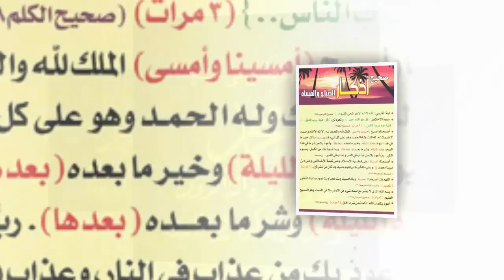اقضي على الهالات السوداء بمكون واحد فقط رخيص التمن